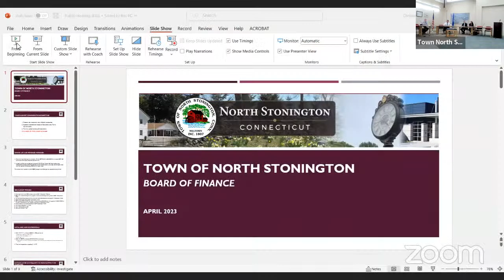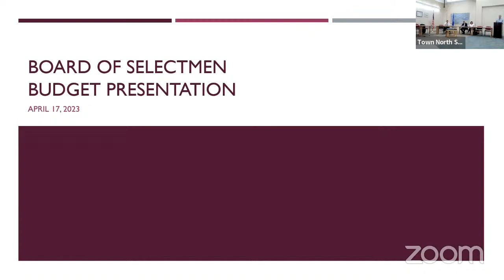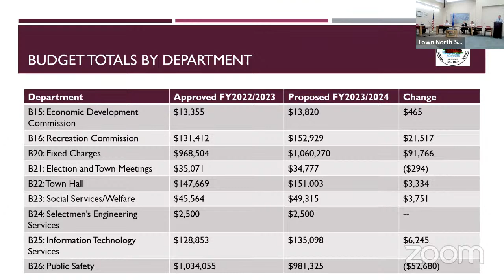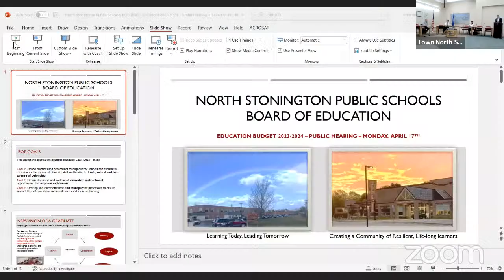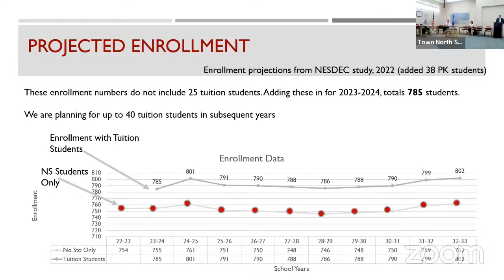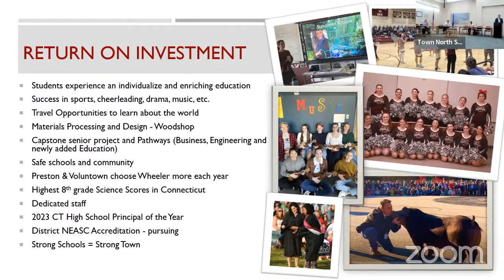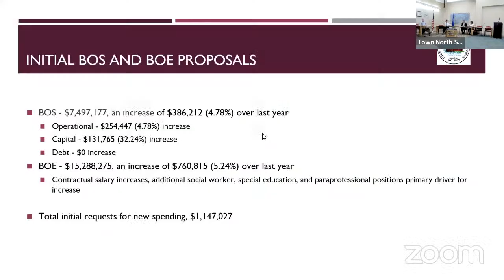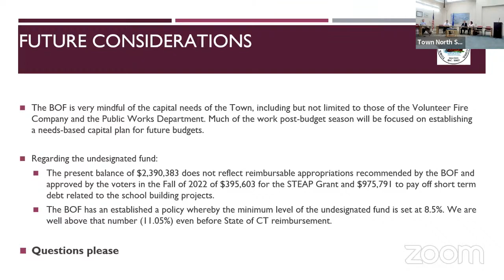Annual Finance Public Hearing